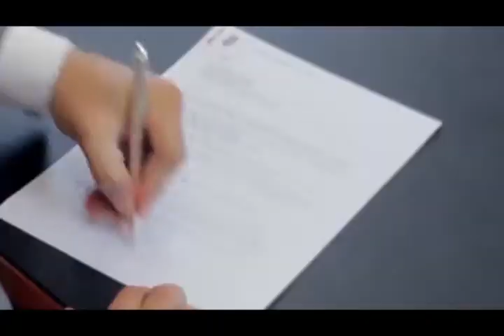Un Mihó Kòrsou ta Posibel 21 Òktober 2014